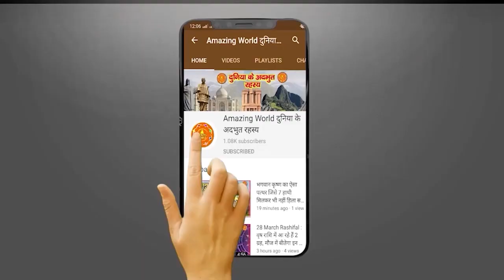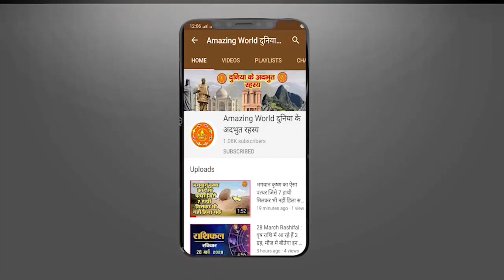अर्जुन के गुरु द्रोण थे दुनिया के पहले टेस्ट ट्यूब बेबी, जानिए इनके जन्म की कहानी